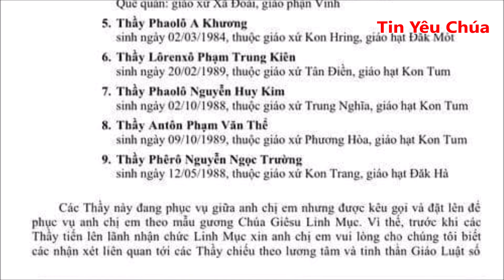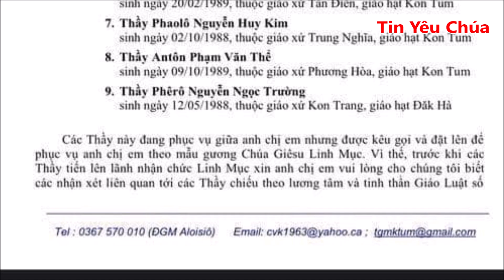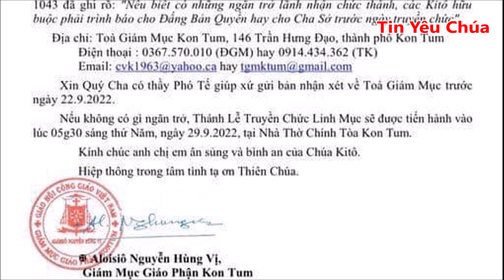GIÁO PHẬN KONTUM THÔNG BÁO TIN VUI - THÁNH LỄ PHONG CHỨC LINH MỤC - 2022.